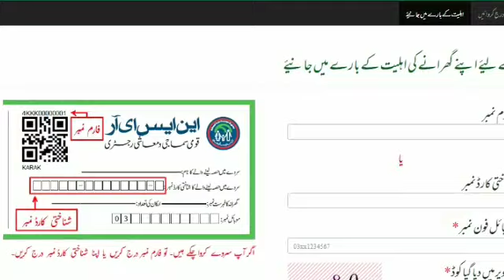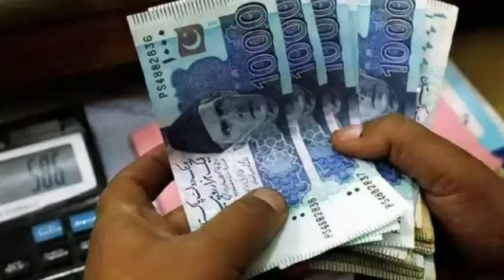bisp 3 Good News About Benazir Income Support Program | Benazir Kafalat program 10500 | wazifa Start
The purpose of making our video is to provide new updates regarding Tamam Garib Apradh, Ehsas Kafalat program, Ehsas ration program, Benazir kafalat income support program, Vasila Taleem program, Tamam subsidy program. News updates Farhan karna

ehsaas 10500
8171 check online 2024
ehsaas Kafalat New Update dynamic survey 2024
ehsaas Kafalat program 8500 new update 10500